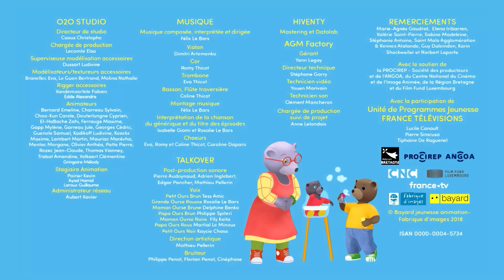Petit Ours Brun 3D - Petit Ours Brun n'aime pas se laver